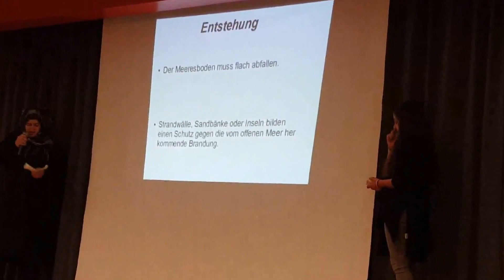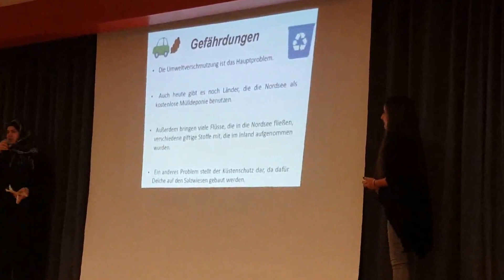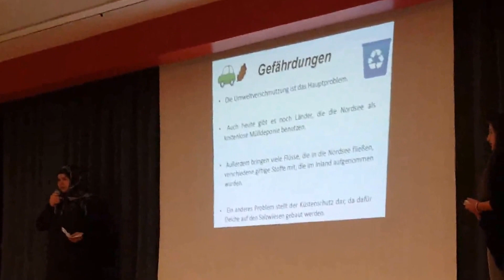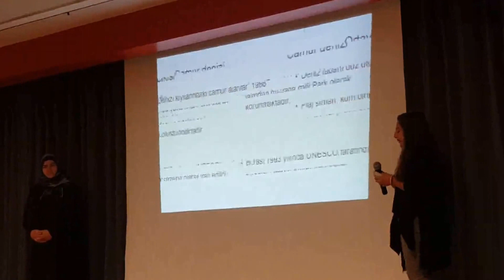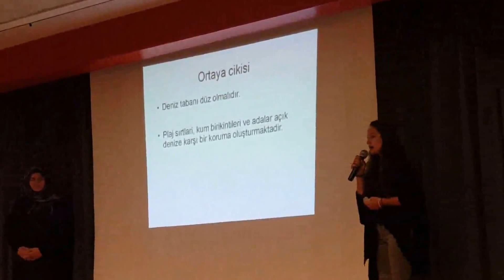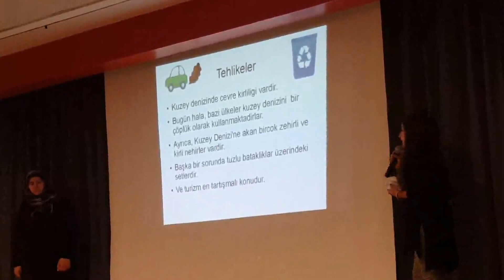sunu 4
Almanya Bremen´deki Wilhelm Kaisen Schule ile hazırlamış olduğumuz "Su hayattır"  proje sunusu